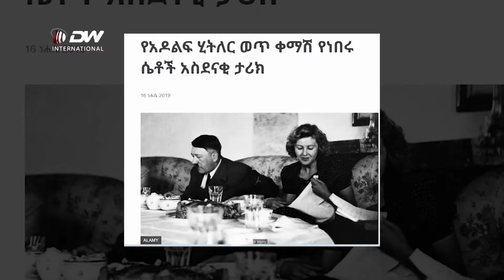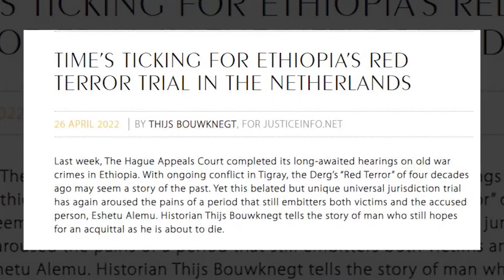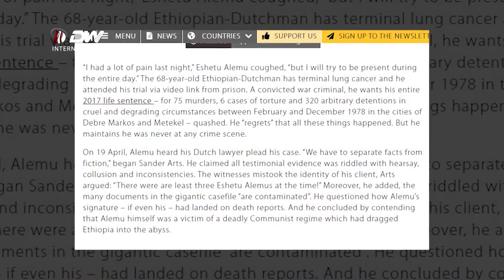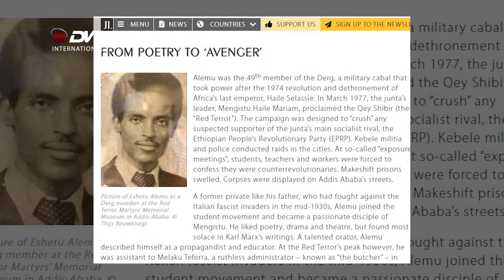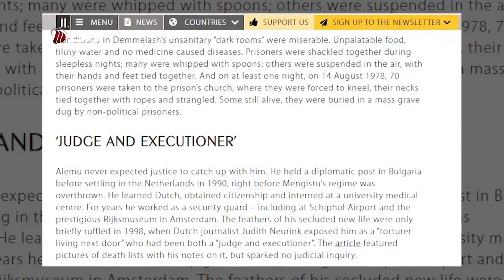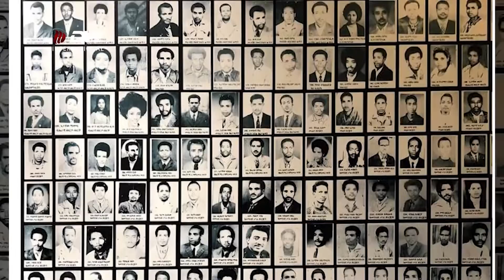DW TV NEWS የደርግ ባለስልጣናት ወንጀል በፍርድ ሂደት